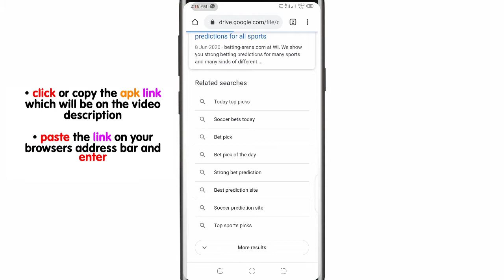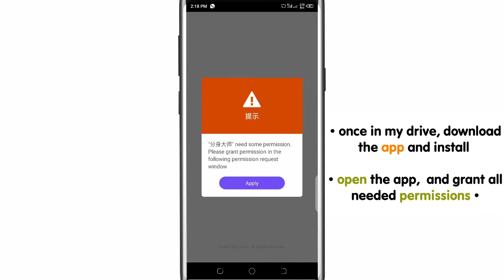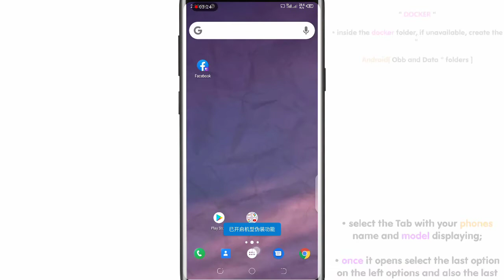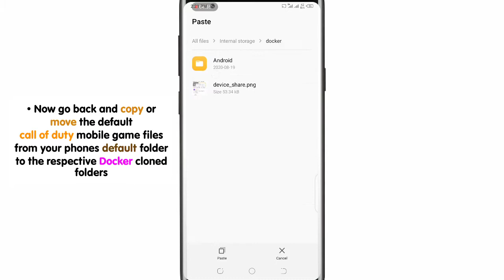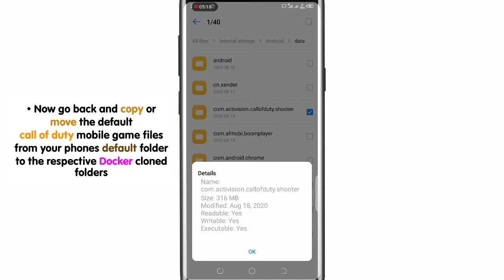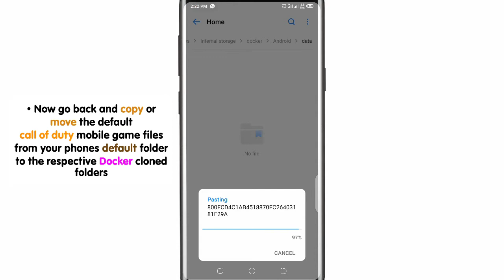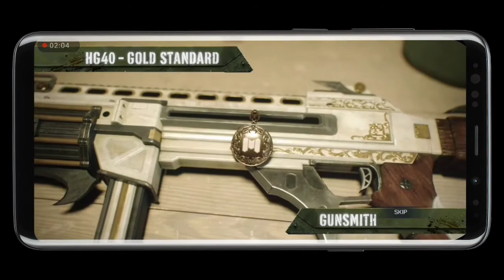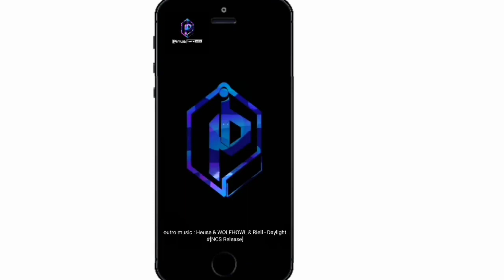100% best call of duty mobile Season 9 GFX Tool for Max Graphics and Frame rate with Antiban feature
Hi guys In today's video i reveal an effective 100% working graphics tweaks or say GfX tool for The call of duty mobile game or any other battle royal game on your low hardware device.
now with this Walkthrough you can unlock and play the maximum fps and graphics settings available on call of duty mobile or any of your favourite Mobile Games on your low-budget or mid-range smartphone...

I treated everything in detail so pls make sure to watch to the end!...

So below are the steps
in case you don't understand my Ascent in the video.

2 • Install the app

3 • Launch the app, now don't worry about the Chinese write up

4 • click on the add button indicated with a + sign
and add the call of duty mobile to the downloaded app

5 • long press on the added call of duty mobile app some options would pop up, noe select the first option and you should see the name of your device, select that option and on the new menu that opens up
on the left scroll down to the last option and select
now do the same to the option on your right and select the Samsung s10+  and save

6 • go to your file manager and you'll find a new folder titled [ DOCKER ]
inside the folder create your normal Android folder and inside the 📁Android folder, 📁OBB and 📁Data folders too

7 • now go to your default android phone
📁folder and copy or move the call of duty associated files to the android folder inside the Docker folder

8 • Now go ahead and launch the game from the magic avatar app
and you're good to go

For first time play the game would download some update package, and after that log in with your Activision account or Facebook account linked to your game account, and you're good to go!